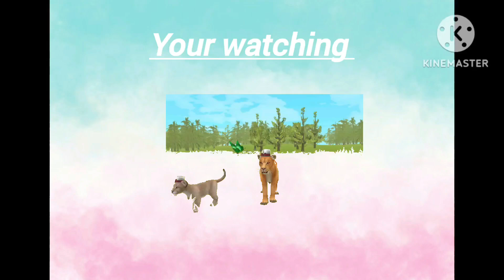Killing the bear boss online (read description)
Hi guys I made a clan please Join if you can 😎🥺